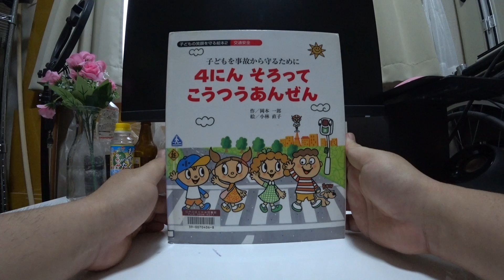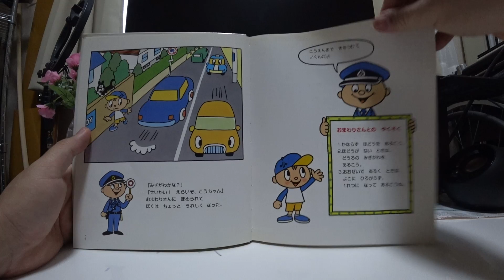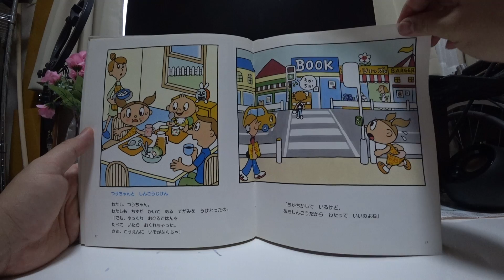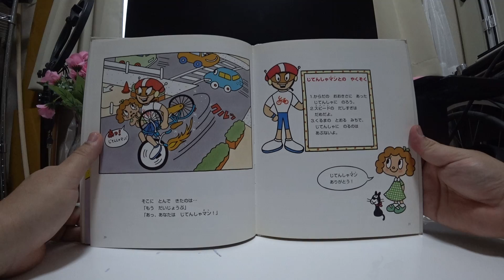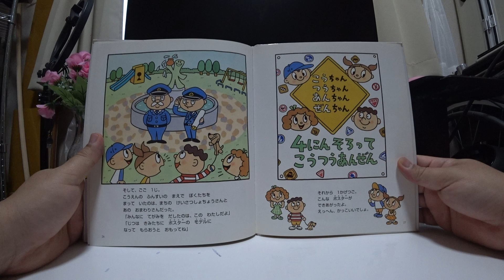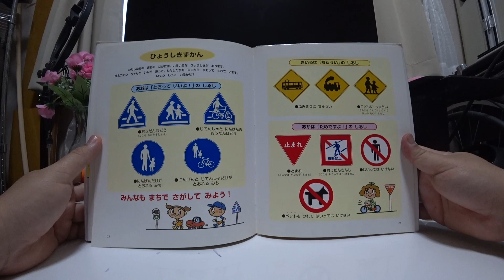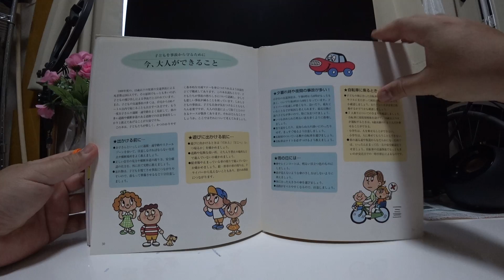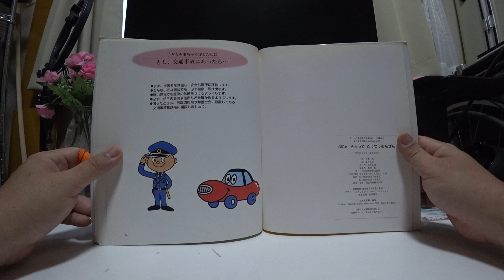４にんそろってこうつうあんぜん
子どもの笑顔を守る絵本２交通安全

子どもを事故から守るために
４にん　そろって
こうつうあんぜん

もくじ
00:22４にんそろってこうつうあんぜん
06:10ひょうしきずかん
07:09子どもを事故から守るために・今、大人ができること
10:44子どもを事故から守るために・もし、交通事故にあったら…

00:22なぞの　てがみ
ぼく、こうちゃん。
ある　ひ、ぼくは　ちずが　かかれた
なぞの　てがみを　うけとったよ。
‹きょう　ごご　１じ　こうえんの　ふんすいの
まえに　ぜんいん　しゅうごう›だって。
ちずには、ともだちの　にがおえと　なまえが
かいて　あった。ぼくの　にがおえと　なまえも。

とちゅうの　こうばんで　みちを　きいたら
おまわりさんが　とつぜん　クイズを　だしたよ。
「ほどうが　ない　どうろでは、どうろの　どちらがわを
あるけば　いいのかな？」

「みぎがわかな？」
「せいかい！　えらいぞ、こうちゃん」
おまわりさんに　ほめられて
ぼくは　ちょっと　うれしく　なった。

こうえんまで　きをつけて
いくんだよ

おまわりさんとの　やくそく

１，かならず　ほどうを　あるこう。
２，ほどうが　ない　ときは、
どうろの　みぎがわを
あるこう。
３，おおぜいで　あるく　ときは、
よこに　ひろがらず、
１れつに　なって　あるこうね。

こうちゃんと　スポーツカー・ビューン
スポーツカーの　ビューンは　はやさが　じまん。
「トラックの　トウジロウや　えんバスの　バスコとは、
スピードが　ちがうよ」

きょうも　きもちよく
びゅん　びゅん　びゅーんと
はしって　いた。

そのころ　ぼく　こうちゃんは、こうえんに　むかって
あるいて　いた。
どうろの　むこうでは　サッカーを　して　いる。
あれっ、ボールが　ころがって　きた。
「よーし、とって　あげよう！」
ぼくは　どうろに　とびだした。

「あっ、あぶない！！」

ききーっ！！
「わあっ！」
「ふうっ、もうすこしで　こうちゃんを　ひいちゃう
ところだった！」

スポーツカー・ビューンとの　やくそく

くるまは　すぐには　とまれないから、
どうろへ　きゅうに　とびださないでね。
こんな　ときが　あぶないよ。

１，ボールなどを　おいかけて
いる　とき。
２，どうろの　むこうで　ともだちが
よんで　いる　とき。

くるまや　バスの　うしろから
とびだすのも　あぶないよ。

ぼくも　スピードの
だしすぎに
きをつけるよ！

つうちゃんと　しんごうじけん

わたし、つうちゃん。
わたしも　ちずが　かいて　ある　てがみを　うけとったの。
「でも、ゆっくり　おひるごはんを
たべて　いたら　おくれちゃった。
さあ、こうえんに　いそがなくちゃ」

「ちかちかして　いるけど、
あおしんごうだから　わたって　いいのよね」

ところが　その　とき、しんごうきが
わたしに　おこりだしたの。
「あおが　ちかちかして　いる　ときは、
わたっちゃ　だめなんだ！
ちかちかして　いるのは、もうすぐ
あかに　かわるって　あいずなんだよ！」

その　とたんに　しんごうが　あかに　かわって…
「わあっ、あぶなかったあ！」

「さあ、あおに　かわったよ。
あんしんして　わたってね」
こわかった　しんごうきが　こんどは
やさしく　いって　くれたわ。

しんごうきとの　やくそく

１，あおは　わたれる。
あかは　わたれないよ。
あおしんごうが
ちかちかしたら、つぎの
あおまで　まとう。
２，しんごうが　あおでも、
みぎ、ひだりを
よく　みて　わたろう。
３，てを　あげて　わたろう。
４，ななめに　わたっては
いけないよ。

ちかちかしたら
まつのね！

あんちゃんと　じてんしゃマン

わたしも　てがみを　もらった。
「こうえんに　いそがなくちゃ」
そこで、おにいちゃんの　じてんしゃを　かりて、でかけたの。

ところが…
「きゃーっ、とまらない！」
びゅーっ！！
「たすけてーっ！」

そこに　とんで　きたのは…
「もう　だいじょうぶ」
「あっ、あなたは　じてんしゃマン！」

じてんしゃマンとの　やくそく

１，からだの　おおきさに　あった
じてんしゃに　のろう。
２、スピードの　だしすぎは
だめだよ。
３，くるまの　とおる　みちで、
じてんしゃに　のるのは
あぶないよ。

じてんしゃマン
ありがとう！

ぜんちゃんと　ふみきりじけん

ぼく、ぜんちゃん。ぼくの　ところにも　てがみが　きたよ。
ぼくの　うちから　こうえんに　いくには、
ふみきりを　とおって　いかなければ　ならないんだ。

ぼくが　いぬの　シロと、しゃだんきの　おりた　ふみきりの
まえに　たって　いた　ときだった。
「おおい、どこに　いくんだ、シロ！」
ぼくは　あわてて　シロを　おいかけた。

つぎの　しゅんかん、ぼくたちの　まえを
でんしゃが　とおりすぎた。
「ひゃーっ、あぶないっ！！」
ぼくは　シロを　ぎゅっと
だきしめた。

でんしゃとの　やくそく

１，しゃだんきを　くぐっては
いけないよ。
２，しゃだんきが　カンカン
なりはじめたら、
わたらないで　まとう。
３，ふみきりの　まえでは、すこし
はなれて　まとうね。

そして、ごご　１じ。
こうえんの　ふんすいの　まえで　ぼくたちを
まって　いたのは、まちの　けいさつしょちょうさんと
あの　おまわりさんだった。
「みんなに　てがみを　だしたのは、この　わたしだよ」
「じつは　きみたちに　ポスターの　モデルに
なって　もらおうと　おもってね」

それから　１かげつご。
こんな　ポスターが
できあがったよ。
えっへん、かっこいいでしょ。

こうちゃん
つうちゃん
あんちゃん
ぜんちゃん

06:10ひょうしきずかん
わたしたちの　まちの　なかには、いろいろな　ひょうしきが　あります。
ひとつずつ　ちゃんと　いみが　あって、わたしたちを　じこから　まもって　くれて　います。
いくつ　しって　いるかな？

あおは「とおって　いいよ！」の　しるし

●おうだんほどう
（ここを　わたりましょう）
●じてんしゃと　にんげんの
おうだんほどう
●にんげんだけが
とおれる　みち
●にんげんと　じてんしゃだけが
とおれる　みち

みんなも　まちで　さがして　みよう！

きいろは「ちゅうい」の　しるし

●ふみきりに　ちゅうい
●こどもに　ちゅうい
（くるまを　うんてんして　いる
ひとの　ための　しるし）

あかは「だめですよ！」の　しるし

●とまれ
（ここでは　かならず　とまる）
●おうだんきんし
（ここを　わたっては　いけません）
●はいっては　いけない
●ペットを　つれて　はいっては　いけない

07:09子どもを事故から守るために
今、大人ができること

1999年度の、15歳以下の児童の交通事故による
死者数は265人です。その原因でもっとも多いのが、
子どもの飛び出しによる事故だと言われています。
また、子どもの交通事故の多くは、自宅から100メ
ートル以内で起こることも注目すべき点です。もう
一度お子さんの通園・通学路をよく見直して、車の
多い道路や横断歩道のある道路での注意事項をしっ
かりと教えてあげることが大切ですね。
この本は、子どもたちが楽しく、かつわかりやす
く基本的な交通マナーを身につけられるようお話仕
立てで構成してあります。この本を読むことで、子
どもたちが事故の恐ろしさについて認識し、少しで
も悲しい事故が減ることを祈っています。しかし子
どもの事故は、子ども自身が気をつけることももち
ろん必要ですが、大人の注意によって防ぐことので
きるケースが数多くあります。それはどんなことで
しょうか。ここではそれについて考えてみましょう。

★出かける前に
お子さんといっしょに通園・通学路やスクール
ゾーンを歩いて、注意しなければならない交差
点や横断場所をよく教えましょう。
●正しい信号の見方や横断歩道の渡り方、安全確
認の仕方を、外に出て実際に教えましょう。
●忘れ物は、子どもを慌てさせ事故につながりや
すいので、前もって準備させるなど十分注意し
ましょう。

★遊びに出かける前に…
●遊びに出かけるときは「だれと」「どこへ」「い
つ帰るか」を確かめましょう。
道路や危険な高い所、立ち入り禁止の場所など
で遊んでいないか確かめましょう。
●駐車場や止まっている車の周りで遊んでいない
か確かめましょう。駐・停車の車の周りは、ド
ライバーから見えないこともあり、思わぬ事故
につながります。

★夕暮れ時や夜間の事故が多い！
小学生の交加車検は、午後6時から8時がもっとも
多く、ついで午後4時から6時となっています。ド
ライバーの見通しが悪くなり、急いだり、疲れて
いることなどが原因と考えられます。最近は塾に
通う子どもが多いので、特に気をつけましょう。
●いつも決められた明るい道を歩くように指導し
ましょう。
●寄り道をしたり、見知らぬ人の誘いにのったり
せず、まっすぐ帰るよう注意しましょう。
●反射材反のついている自転車を選びましょう。
●自転車はライトを必ずつけるよう教えましょう。

★雨の日には・･･
●傘やレインコートは、明るい目立つ色のものに
しましょう。
●前が見えないような傘のさし方はしないように
教えましょう。
●体に合った大きさの車を選びましょう。
●道路がすべりやすくなるので、注意しましょう。

★自転車に乗るとき・・・
●子どもの体に合った自転車を選びましょう。
サドルにまたがって両足が地面につくかどう
か確認しましょう。またブレーキが正常に作
動するかどうかも確認しましょう。
●2人乗りについてのきまりを確認しましょう。
・自転車に幼児用座席を設けて、16歳以上の人
が運転するときは、6歳未満の人を1人だけ乗
せることができる。
・小学生は、人を乗せることができない。
・小学生は、人に乗せてもらうこともできない。
●車の通る道や坂道からなだらかになった所で
は、いったん止まって右・左の安全確認をさ
せましょう。自転車の交通事故でもっとも多
いのが交差点での一時不停止によるものです。

10:44子どもを事故から守るために
もし、交通事故にあったら…

●まず、被害者を救護し、安全な場所に移動します。
●どんな小さな事故でも、必ず警察に届け出ます。
●必ず、相手の名前や住所などを確かめるようにします。
●困ったときは、各都道府県や弁護士会に設置してある
交通事故相談所に相談しましょう。

２０００ねん６がつ１にち　はっこう